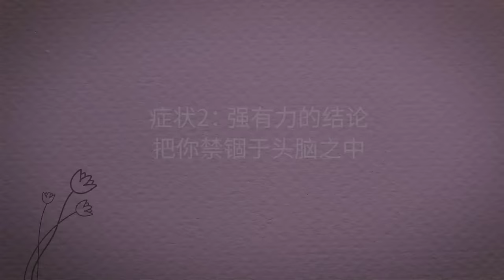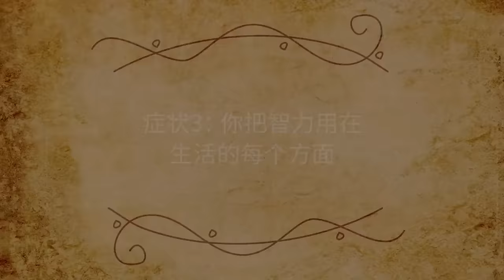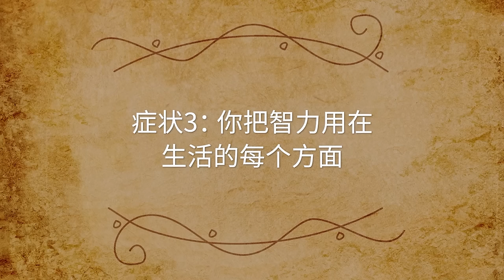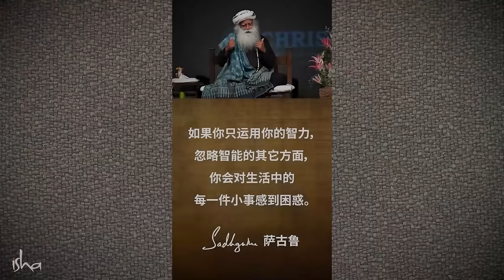头脑生病的3个症状 | Sadhguru 萨古鲁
萨古鲁强调了头脑生病的三个症状，这些症状不允许人们探索自己的全部潜力
和充分体验生命。他也为我们提供了保持头脑之门敞开并让智能的各种维度在自己内在活跃起来的小贴士。